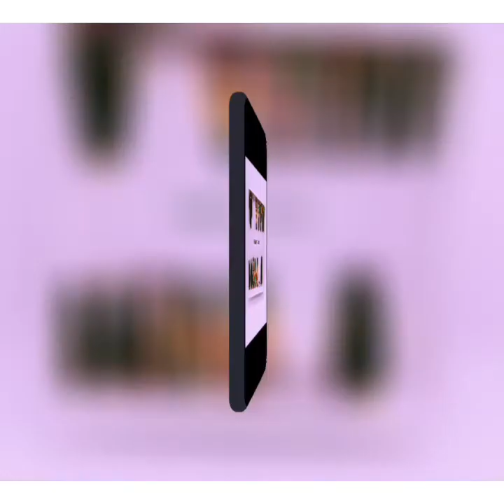Unboxing Kaila & Co Beauty ✌🏿❤️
Come watch me unbox one of my favorite beauty companies for my lippie liquid lipstick 💄💄
find them on insta @ kailanco_beauty or Fb @Kailan Co Beauty or shop